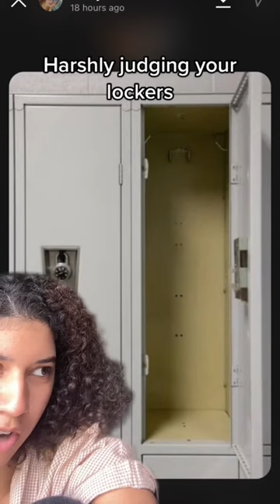Judging your school lockers